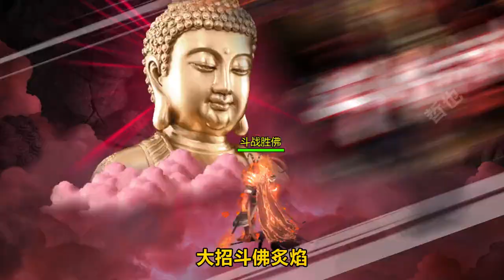开局得到封神姜子牙，全属性暴涨，无限觉醒，直接统治封神榜！